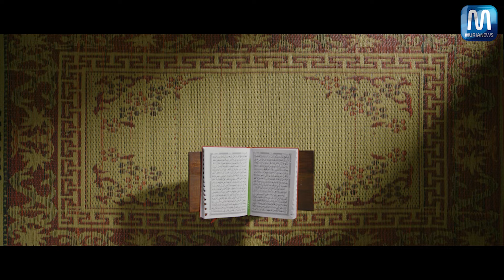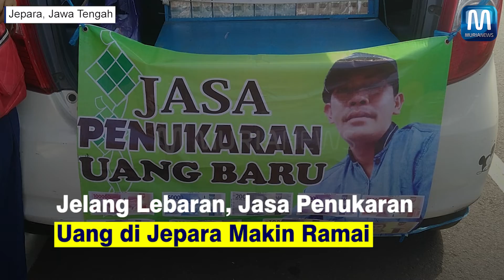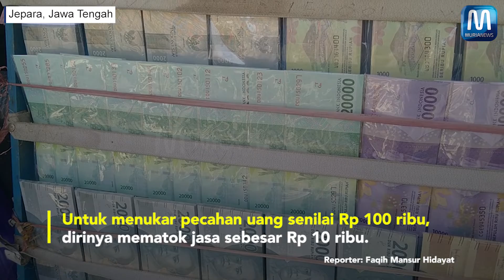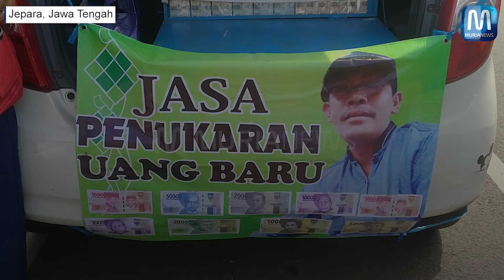Jelang Lebaran, Jasa Penukaran Uang di Jepara Makin Ramai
Jasa penukaran uang baru di wilayah perkotaan Kabupaten Jepara, Jawa Tengah mulai ramai.
Kondisi itu terlihat saat memasuki pekan ketiga puasa Ramadan.
Salah satu lokasi di Jepara yang ramai jasa penukaran uang baru adalah di Jalan Kartini.
Dari pantauan, ada sepuluh orang lebih yang membuka jasa penukaran uang baru di sana.
Mulai dari Rp 2 ribu, Rp 5 ribu, Rp 10 ribu dan Rp 20 ribu digelar para pemberi jasa.
Salah satu jasa penukaran uang Fifi mengatakan yang paling banyak peminatnya yaitu pecahan uang Rp 2 ribu dan Rp 5 ribu.
Untuk menukar pecahan uang senilai Rp 100 ribu, dirinya mematok jasa sebesar Rp 10 ribu.